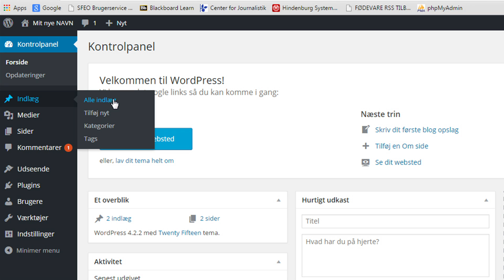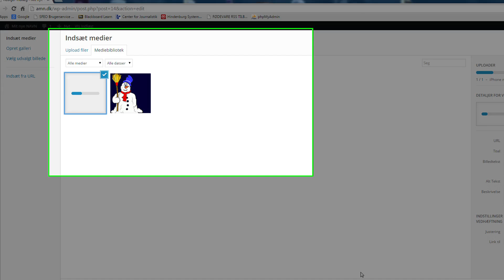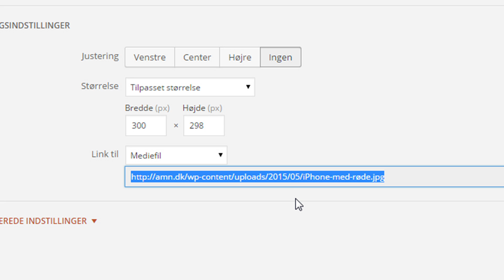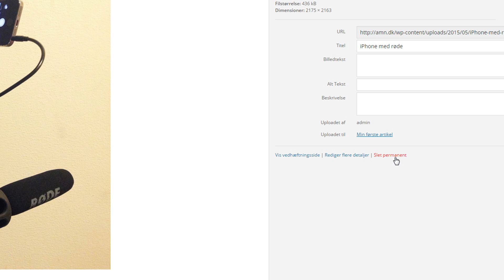WORDPRESS 06 - Indsæt et billede i en artikel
I denne tutorial viser jeg, hvordan du henter i et billede fra din computer og indsætter det i din artikel i wordpress.
Videoen er på dansk.